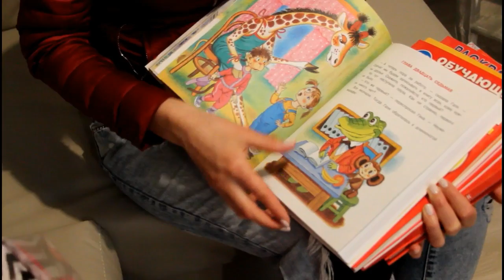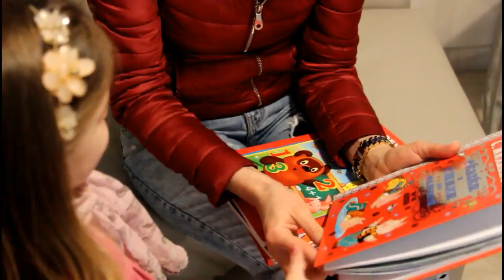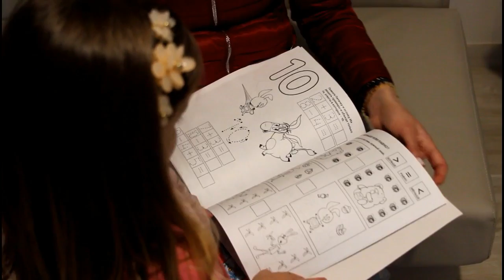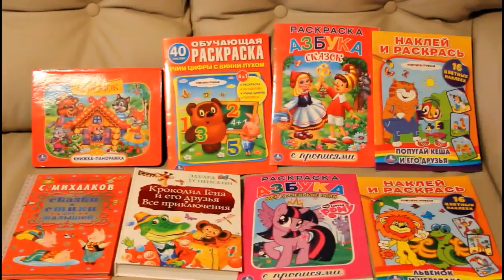VLOG Встреча с друзьями НИКОЛЬ ПОЛУЧАЕТ ПОДПАРКИ I meet my friends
VLOG Встреча с друзьями НИКОЛЬ ПОЛУЧАЕТ ПОДПАРКИ
I meet my friends NICOLE RECEIVE GIFTS

Grazie a tutti che siete con noi!!))
Огромное спасибо, что смотрите нас.

Metti like e scrivi commenti;)
Grazie!

Спасибо!

Put Like and write comments;)

Присоединяйтесь ко мне в ВК.